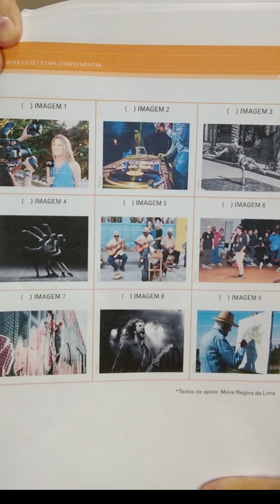Vídeo 3 - Educação de jovens e adultos - Etapa complementar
Vídeo 3 - EJA - Educação de jovens e adultos - etapa complementar